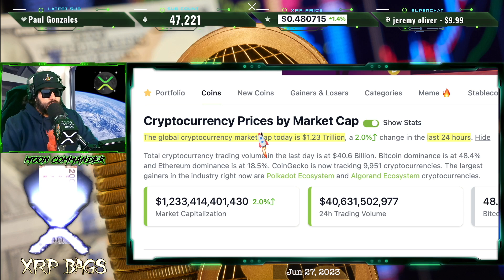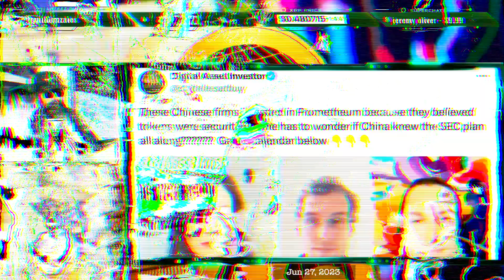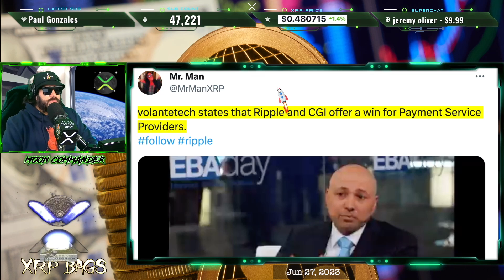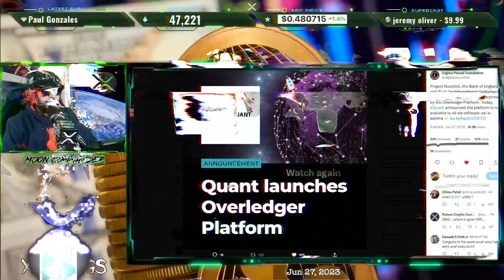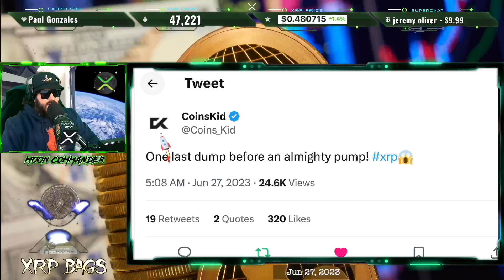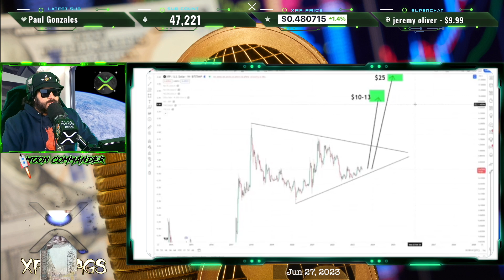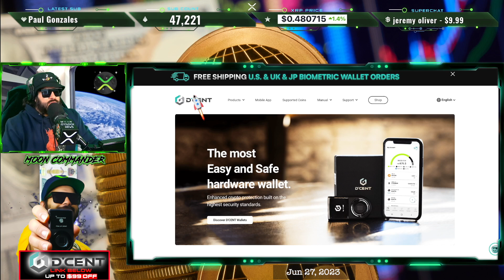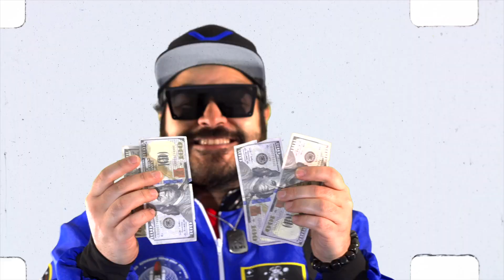RIPPLE/XRP GIGANTIC CRYPTO RUN INTO 2025!? DON’T GET SHAKEN OUT!! ONE LAST DUMP BEFORE XRP PUMP!?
@xSPECTAR  BOGO Land Sale

(News, Crypto, Music, DLT, Blockchain, Staking, Wealth)

XRPBAGS.CRYPTO

rwyQBZ56Eiu2RrfUx3oy6QXmMThTaoFJJ5
◽ Keep Crypto Safe | Hardware Wallets